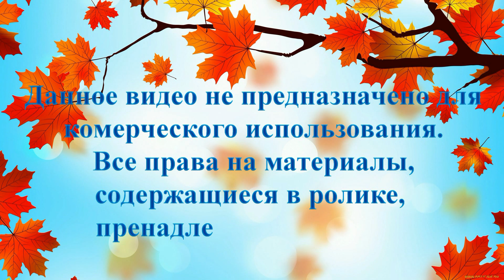Марафон 2020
МУНИЦИПАЛЬНОЕ БЮДЖЕТНОЕ ДОШКОЛЬНОЕ ОБРАЗОВАТЕЛЬНОЕ УЧРЕЖДЕНИЕ «ДЕТСКИЙ САД КОМБИНИРОВАННОГО ВИДА №37 «ЯГОДКА»